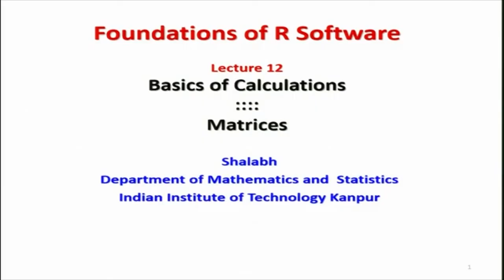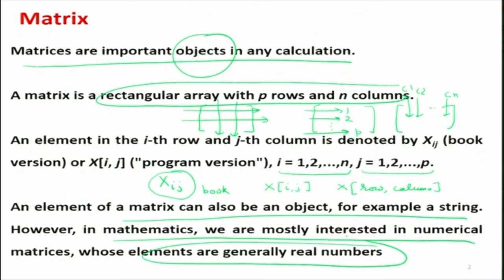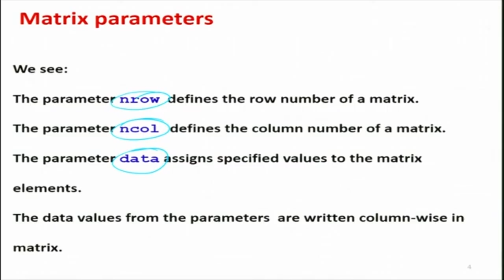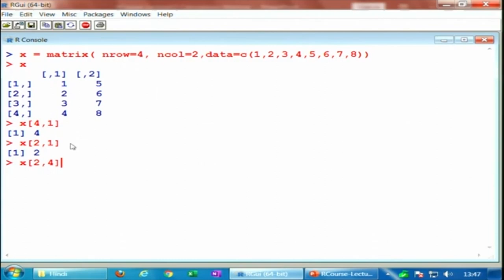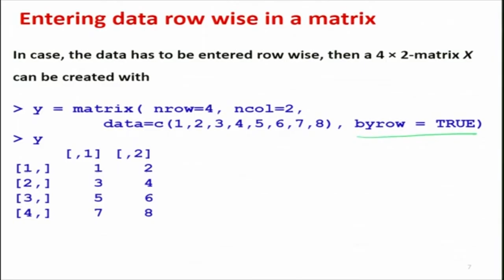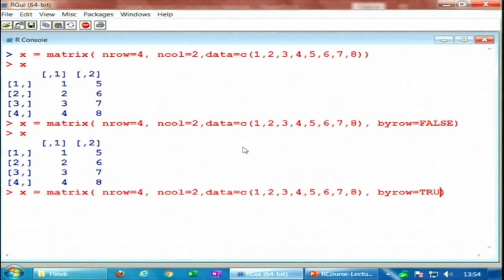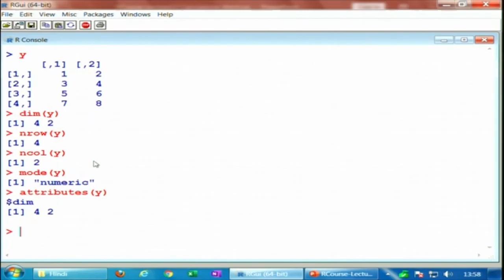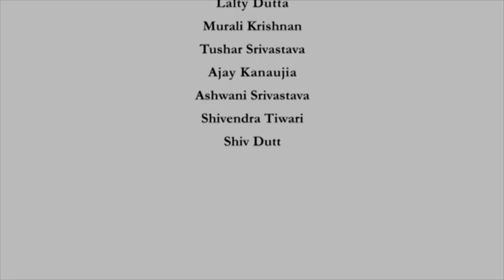Basics of Calculations::: Matrices